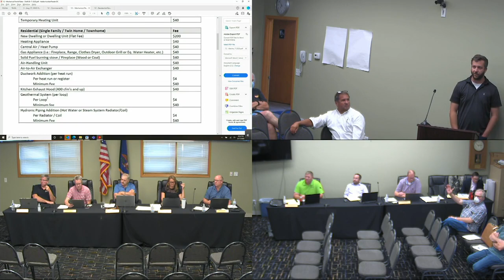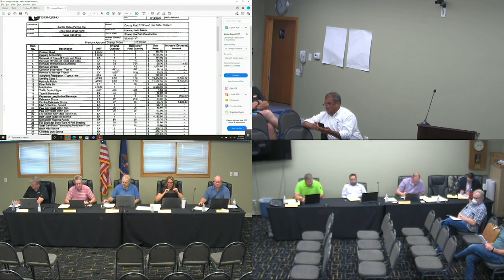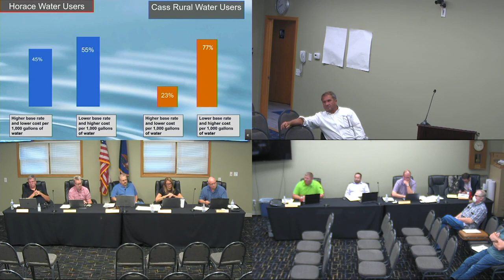Horace City Council Aug 17, 2020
Horace City Council Meeting Aug 17, 2020